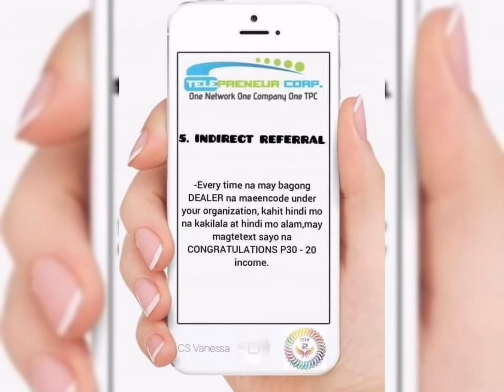TPC Entrepreneur Eloading to all to all network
Created by Dealer Star entrepreneur